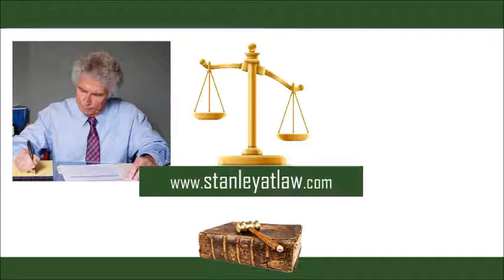Stanley At Law: Fircrest, Washington, USA